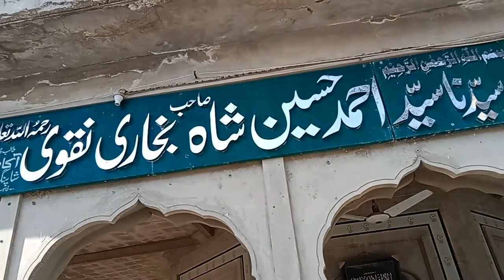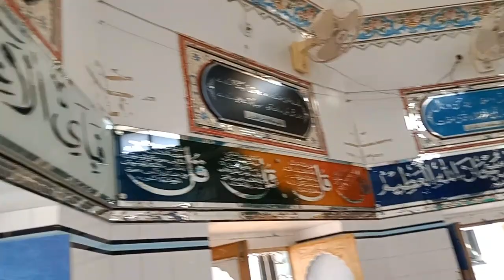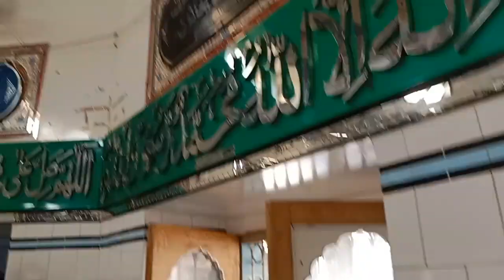پانچ پیرا والی ضلع بہاولنگر تحصیل فوٹعباس🌷🌱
پانچ پیرا والی 105 6R دربار شریف